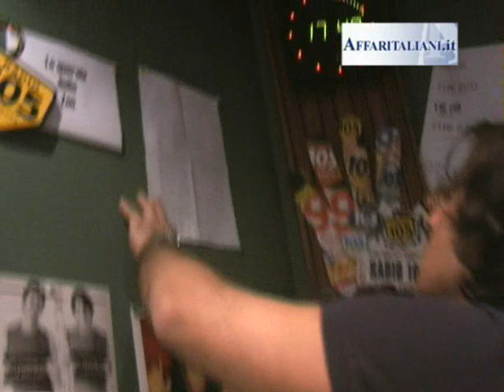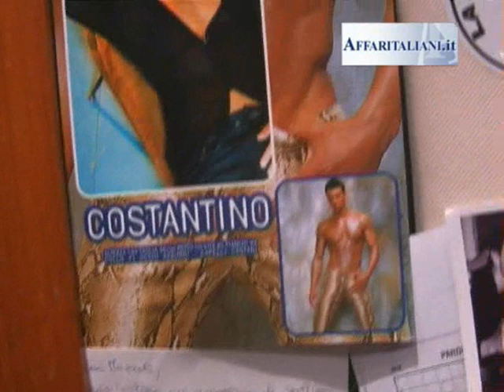Marco Mazzoli: "Le mie querele e la mia love story con Ylenia"